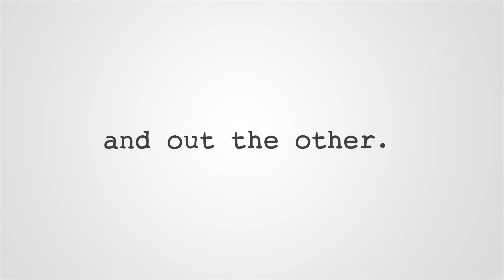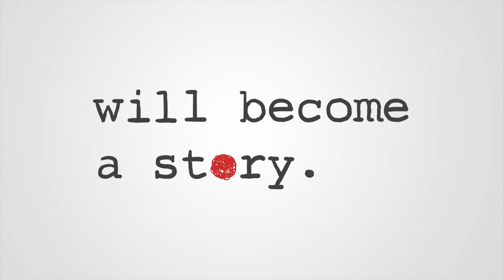Your Idea - Wick Video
Wick Video offers short, graphically animated videos that tell your story.